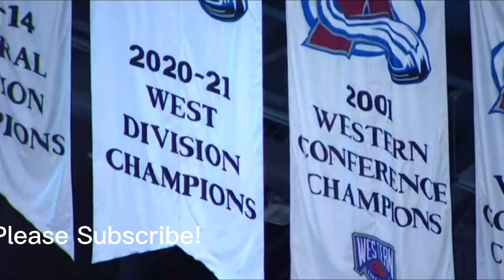Cale Makar - “Come And Go”